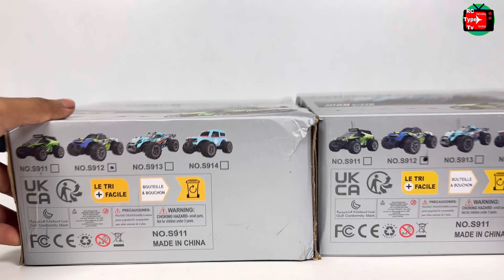REMOTE CONTROL TANK ARMORED WF HEAVY DUTY vs Double Race Hight Speed drift carsUNBOXING &TESTING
Remote control Recycle Truck(truck set)1:30scales vs Deformation Car Unboxing & Testing ‎@RCTypetv
Trucks scale 1:30 car engineering toys RC with light+1: 10 Simulation Cargo Truck D12 RC Unboxing...
Unboxing | RC Bulldozer RC Super car and RC Stunt Car Six wheels with Smoke unboxing & testing
Remote control Dump truck 1:24 vs Bulldozer 1:24 vs Rap id Monster unboxing and testing|Best Budget